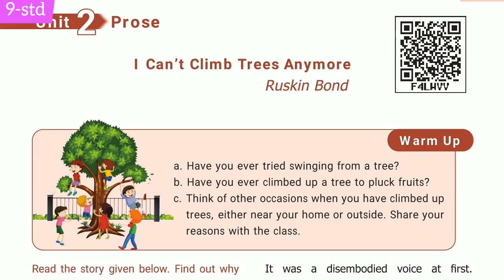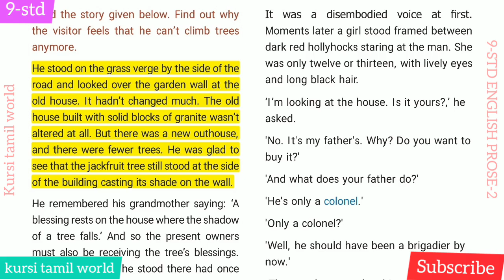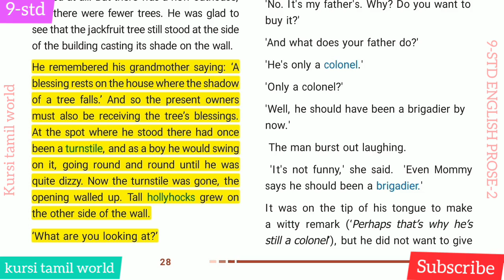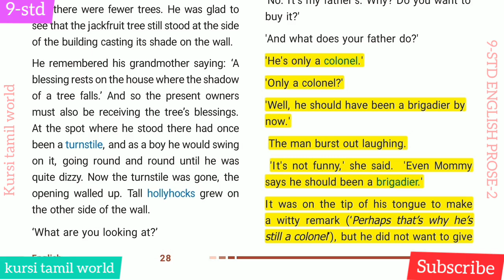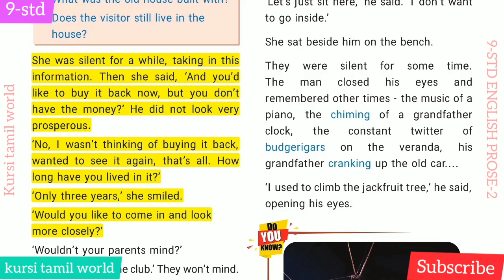I CAN'T CLIMB TREES ANYMORE PART-1 |9-STD ENGLISH | PROSE-2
6-STD TERM-2

6-STD TERM-3

7-STD TERM-1

7-STD TERM-2

7-STD TERM-3

8-STD TERM-1

8-STD TERM-2

8-STD TERM-3

9-STD ENGLISH

10-STD ENGLISH

11-STD ENGLISH